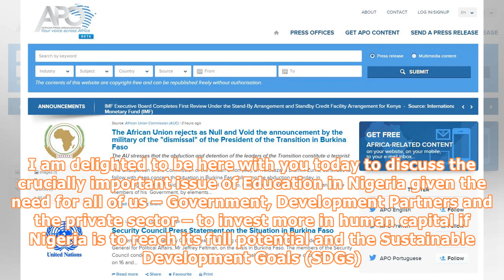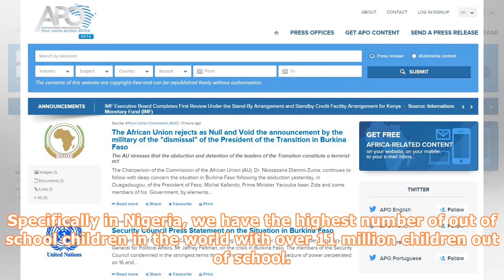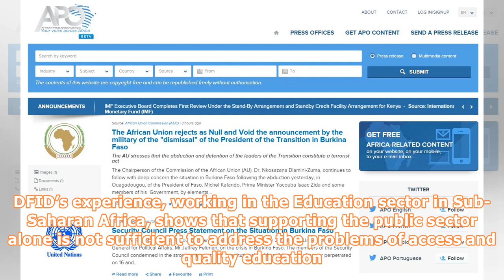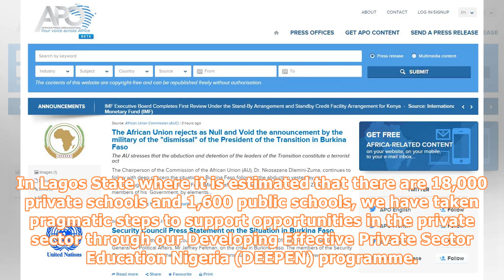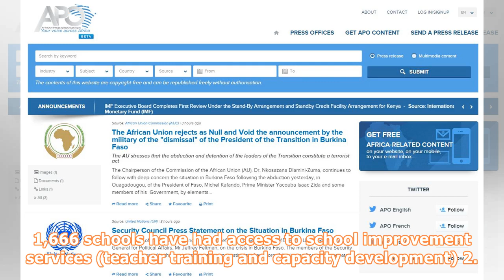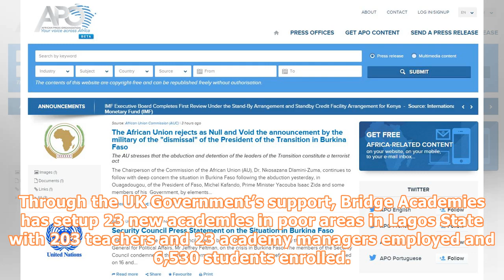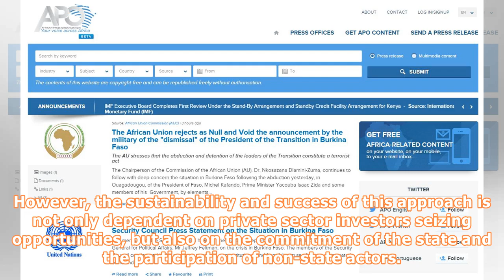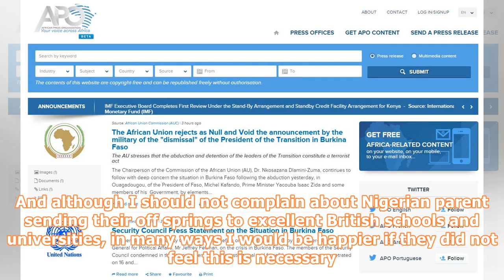A decent education for nigeria's young people is important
As the UK’s High Commissioner in Nigeria, I would like to welcome you all to the 8th annual conference of the Association of Private Educators in Nigeria. I am delighted to be here with you today to discuss the crucially important issue of Education in Nigeria given the need for all of us – Government, Development Partners and the private sector – to invest more in human capital if Nigeria is to reach its full potential and the Sustainable Development Goals (SDGs). The key question for me from a...